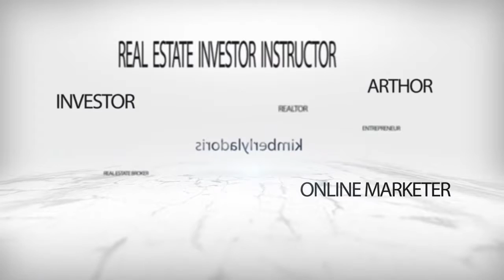How to be a successful Property Manager| kimberlyladoris.com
Kimberly LaDoris
2131 Woodruff Rd